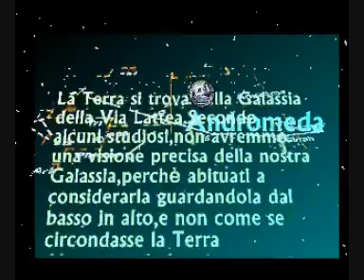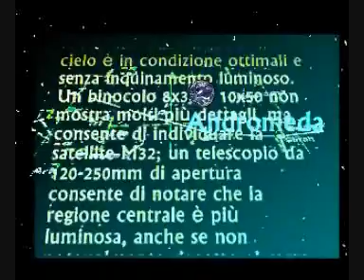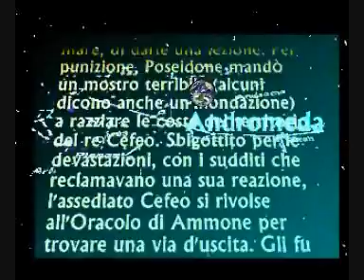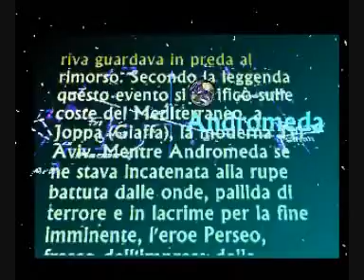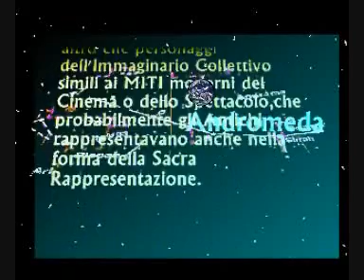Andromeda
he Earth is in the Milky Way, as ascertained from Ab Rahman Al Sufi - An astrologer of Arabic '905 years in the Andromeda Galaxy, which was so called because of the derivation of the Human Being from the greek man Andros.Quindi The Milky Way would that part of the universe inhabited by beings Umani.La Andromeda Galaxy (also sometimes known by its old name Great Nebula in Andromeda, is a giant spiral galaxy which forms part of the Local Group, together with the Milky Way stretches for about 2.5 million light years from Earth in the constellation Andromeda lights, which takes its name. This is a large spiral galaxy nearest to our Galaxy, is visible to the naked eye and the object is visible as far away by human eyes without the use of observation instruments.
Some scholars place our Earth in the constellation, claiming that our point of view in relation to the universe we see, is not correct, with the universe as an entity to look upwards, and not as an entity around us, surrounding our land. (ball).
The Andromeda Galaxy can be identified easily: once identified the constellation of belonging and in particular the star Mirach (β Andromedae), head northwest along the alignment of the stars and μ Andromedae ν Andromedae, NE / SW , between Perseus and Pegasus, in order to identify a spot shaped zone, elongated in northeast-southwest direction, and you can notice it with the naked eye if the sky is in excellent condition and without light pollution.
Andromeda is a figure from Greek mythology, daughter of Cepheus and Cassiopeia, the rulers of Ethiopia. Andromeda's misfortunes began the day his mother claimed that she was even more beautiful than the Nereids, a group of sea nymphs particularly seductive. The Nereids, offended, decided that the vanity of Cassiopeia had significantly exceeded the limits and asked Poseidon, the god of the sea, to give her a lesson. As punishment, Poseidon sent a terrible monster (some say even a flood) to raid the coasts of the territory of King Cepheus. Dismayed by the devastation, with the subjects that demanded his reaction, the beleaguered Cepheus turned the Oracle of Ammon to find a way out. He was told to quiet the monster that had to sacrifice his virgin daughter Andromeda.
So then the innocent Andromeda was chained to a rocky coast to atone for the sins of the mother, who watched from the shore in the throes of remorse. According to legend, this event took place on the Mediterranean coast to Joppa (Jaffa), the modern Tel Aviv. While Andromeda chained to the cliff he was battered by the waves, pale with terror and tears for the imminent end, the hero Perseus, the cool of the beheading of the Gorgon Medusa, happened there. His heart was ravished at the sight of the fragile beauty in anguish.
The poet Ovid in Metamorphoses, told us of a Perseus fell in love with Andromeda, which was defended by a sea monster.
The myths of antiquity are very similar to those existing in the world of Film and spettacolo.Facevano collettivo.e perhaps part of the Imaginary were also represented as the present day, as did at sacred representations.